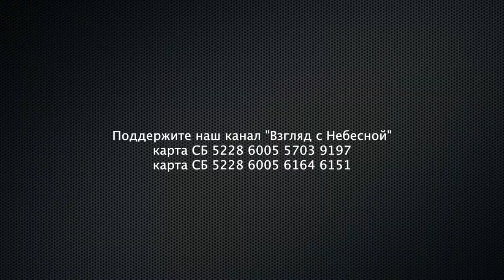У гроба Павла Абашина Ряховский пообещал невзирая на проигранные суды вернуть храм людям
Сегодня, 23 июня 2022 года, на похоронах национального епископа Павла Абашина, начальствующий епископ РОСХВЕ Сергей Ряховский пообещал перед Церковью невзирая на проигранные суды, применив свое влияние, вернуть юридическое право занимать храм построенный Орловской общиной верующим.

Верите ли вы данному слову и почему до настоящего времени этого не было сделано?
Вы можете поддержать нас финансово:
YouTube канал ВЗГЛЯД С НЕБЕСНОЙ